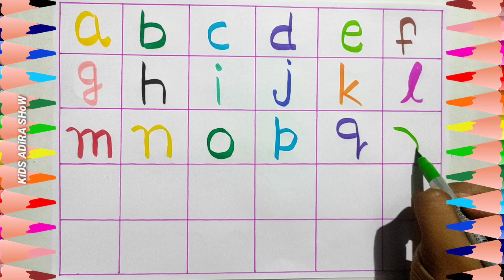How To Write English Small Alphabet Letters | Abcd | KiDS ADiRA SHoW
a to z sound
a to z alphabet
capital letters
small letters
small abc
capital abcd
chhoti abcd
badi abcd
phonics
phonic song
how to write abcd
abcd kese likhe
abcd likhna sikhe
abcd sikhe
write abcd
learn abcd
aa aa e e
alphabet sikhe
alphabets likhna sikhe
alphabets kese likhe
write alphabet
learn alphabets
alphabets for beginners
how to learn a to z
a to z likhna sikhe
a to z sikhe
a to z kese sikhe
a to z for beginners
a to z for kids
a to z fir children
1 2 3 4
number song
ginti
counting
write a to z
learn a to z
how to write phonics song
phonics sikhe
learn phonics sound
kids song
nurcery rhymes
online class
kids education
education for kids
online school
kids rhymes
kids school
kids ADiRA show
how to write English small alphabet letters
English sikhe
toddlers
a for Apple
abcdefg
e fir elephant
f for fish
g fir grapes
h fir hen
x for xmastree
y for yaak
z for zee